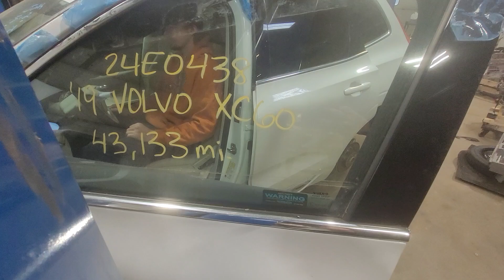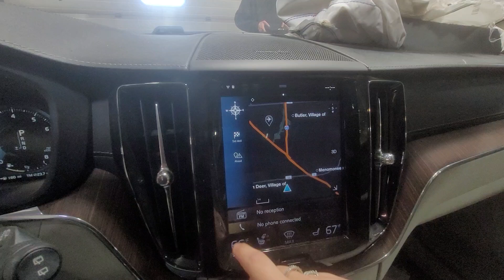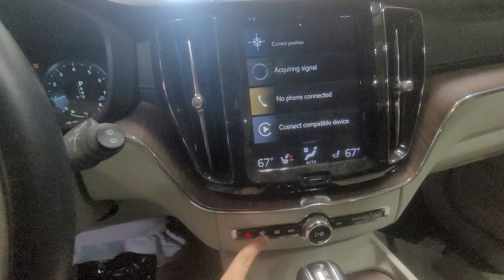24E0438 2019 VOLVO XC60 43,133 MILES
5/1/18, 2.0, A.T., 4WD